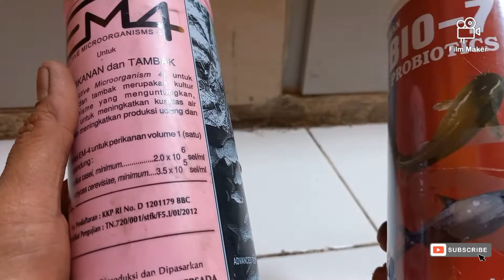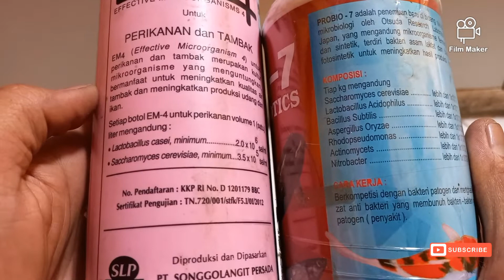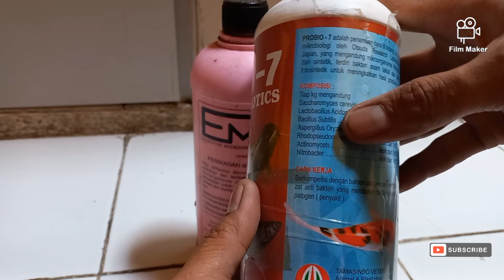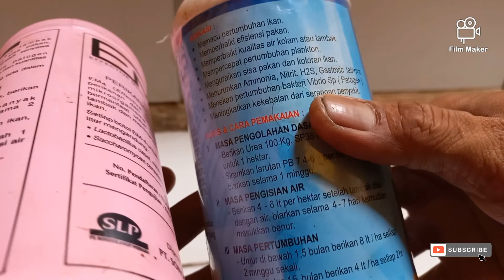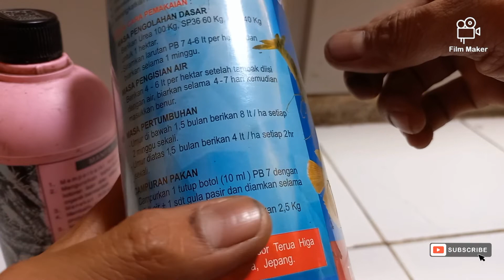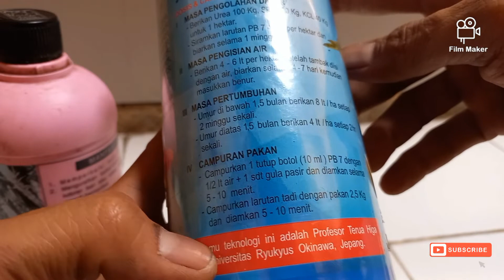EM4 perikanan Vs PROBIO 7 | Komparasi 2 probiotik yang laris di pasaran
Komparasi 2 produk probiotik perikanan yang laris di pasaran .